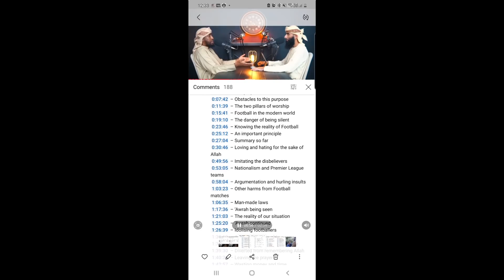Are the Entailments of Football Worse than Murder, Rape and Adultery? (Question to ARH)